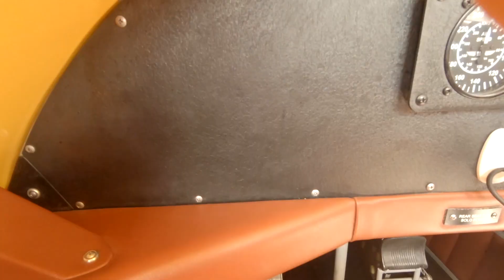Kauai by Air! (In a Biplane!)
We take to the Kauai skies for this one! We are take a big yellow Biplane (YMF-5 WACO) for an aerial tour of the Island with Kauai Air Ventures! It is and AWESOME activity and for anyone who can handle flying its 100% on my "recommended for Kauai" list ... incredibly it was better than a helicopter!